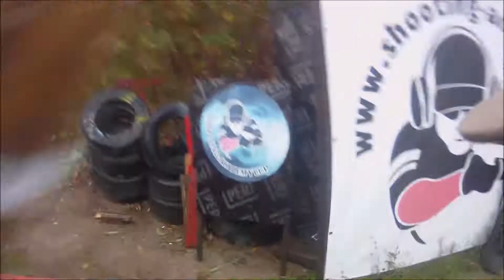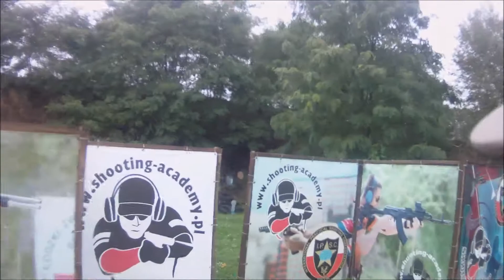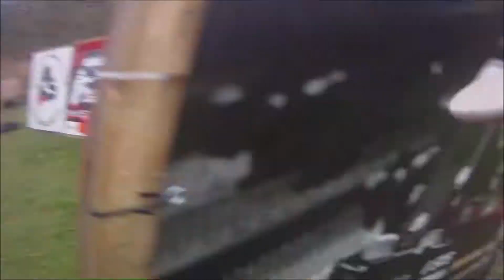3GUN Puchar SHOOTING ACADEMY edycja jesienna - Parzęczew 08.10.2017 - KICIA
3Gunowe zawody w Parzęczewie. Znakomita zabawa, poza pierwszym torem całkiem udane przebiegi, tylko pogoda mogłaby być nieco lepsza...

Muzyka:
Battle Beast - Lionheart